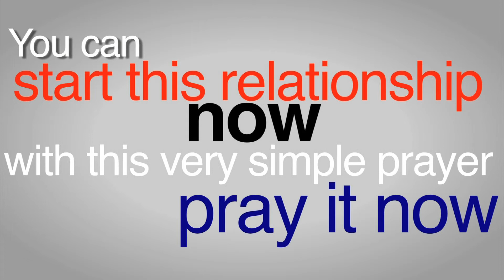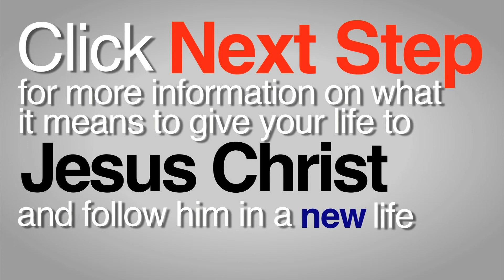Lori - Screamed at my abuser's grave - Come on let's go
Lori's stepfather abused her to the fullest extent. When he died, she traveled six hours to his grave to scream out her anger. But true healing required something more.